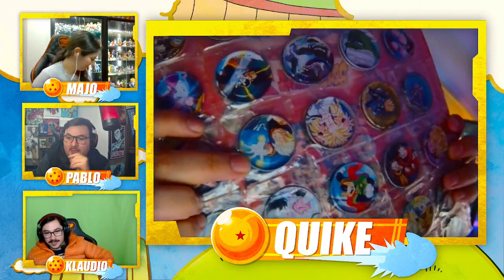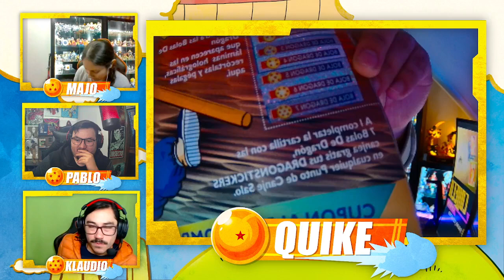CAPITULO 5 - DRAGON RETRO BALL Z